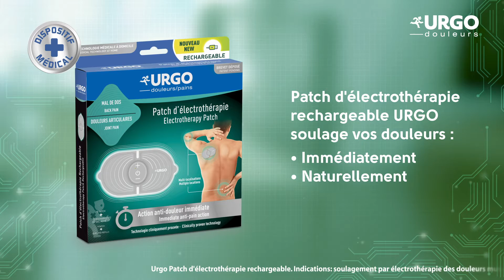URGO - Motion design - Mode d’emploi des patchs d'électro thérapies rechargeables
Dans cette vidéo explicative en motion design, les Laboratoires URGO expliquent pas à pas comment utiliser en toute sécurité les patchs d'électro thérapies rechargeables.